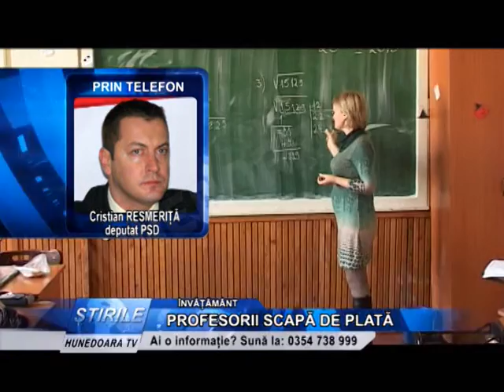PROFESORII SCAPĂ DE PLATĂ